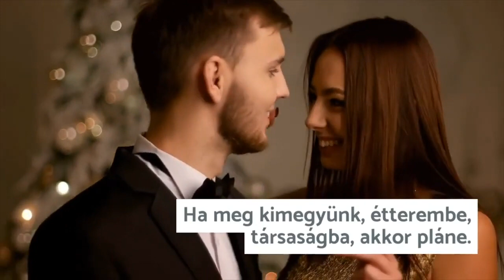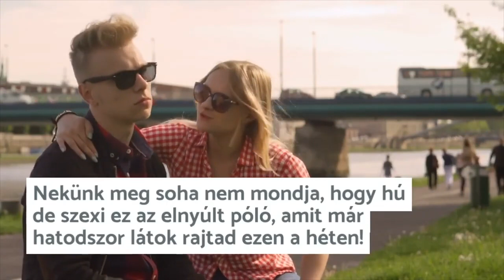Nem a ruha teszi az embert, vagy mégis?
Gyerekkorból hozott szokás, hogy az ünnepekre kiöltözünk, még akkor is, ha nem megyünk el otthonról. Ha meg kimegyünk, étterembe, társaságba, akkor pláne. Ugyanúgy gyerekkorban tanuljuk meg azt is: nem a ruha teszi az embert. De akkor miért öltözünk ki ünnepekkor?